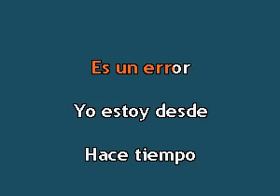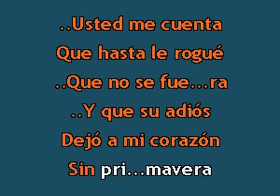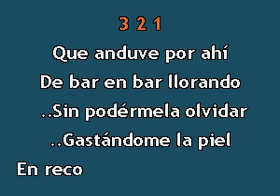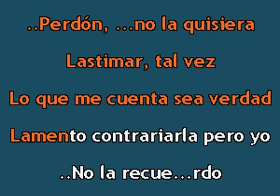José José Amnesia karaoke